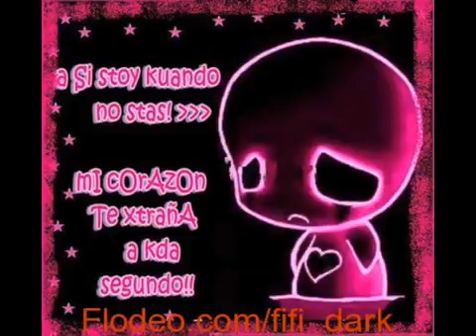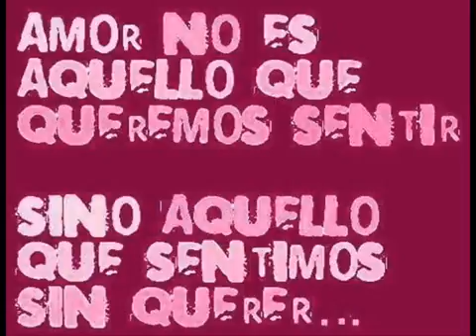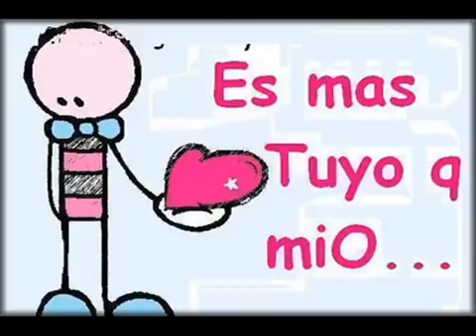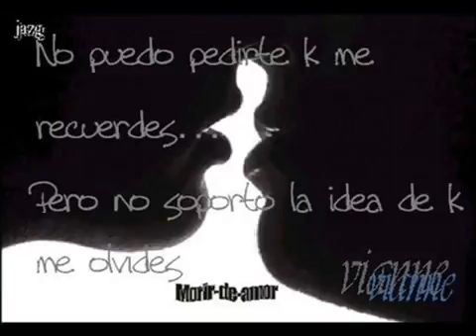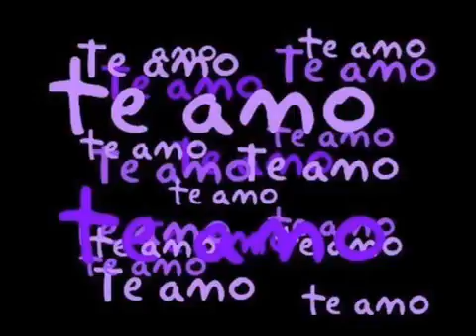Baul munecos y amor